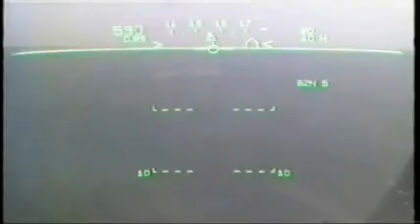low flying jets